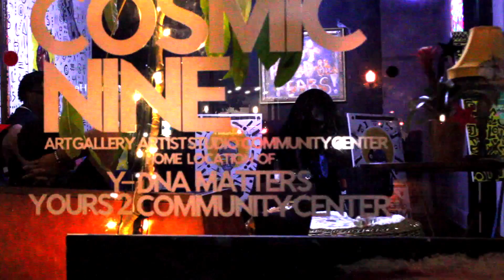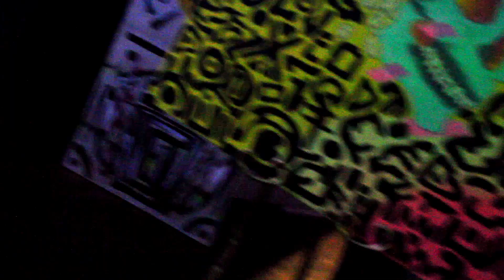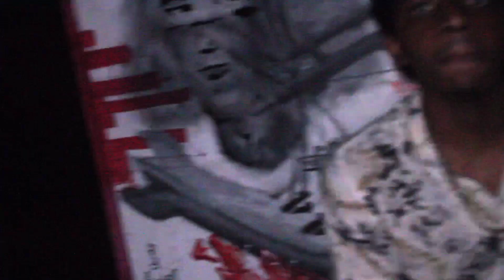Welcome To Nirvana NARCYFEST (Presented By NEVER2MUCHENT X JASENIRVANA)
a showcasing presented by jasenirvana